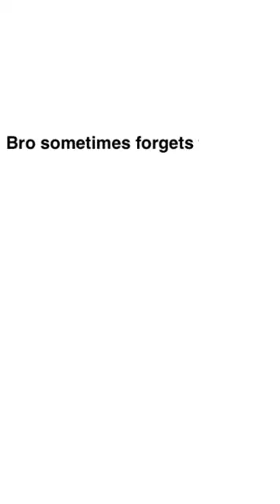"Memes in Full Throttle"